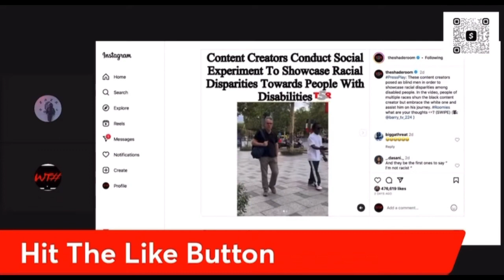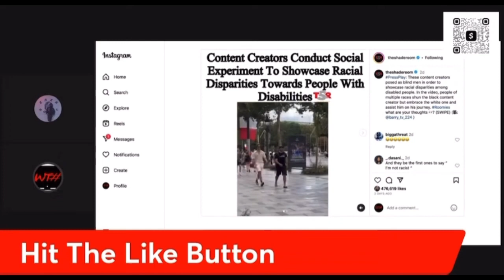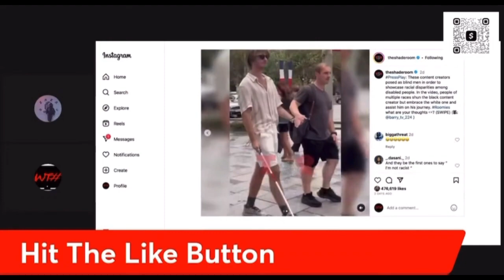Random People Help White Blind Man But Wouldn’t Help The Black Blind Man..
PoRo & Batty Billz Talk About A Recent Video Showing How People Treat White People Compared To Black People..